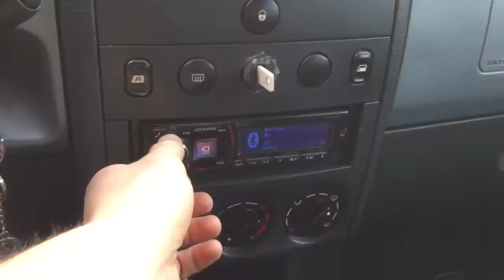Berlingo music kicker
Kicker L7S15 x2 hifonics bxi3000d 1ohm 1500w